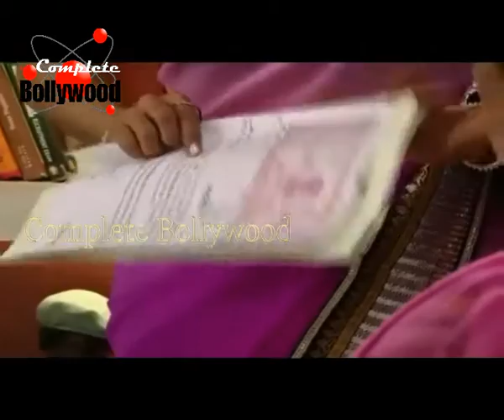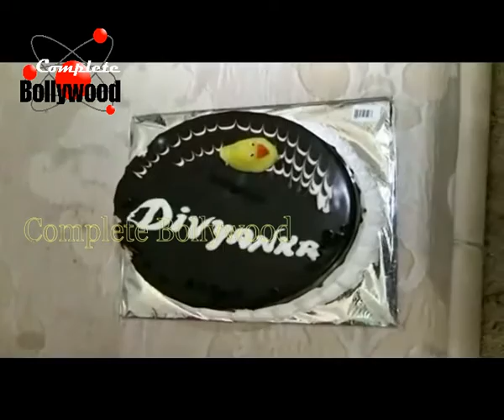On Location of TV Serial 'Yeh Hai Mohabbatein' 2